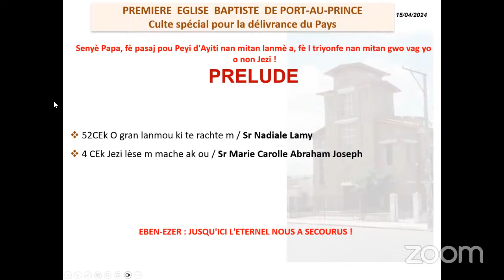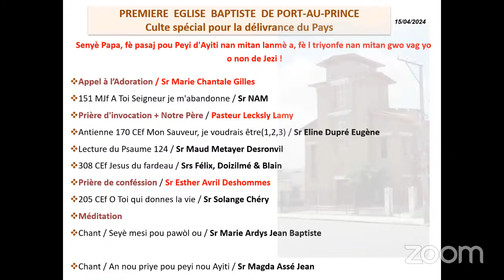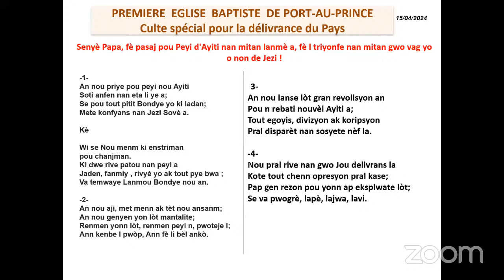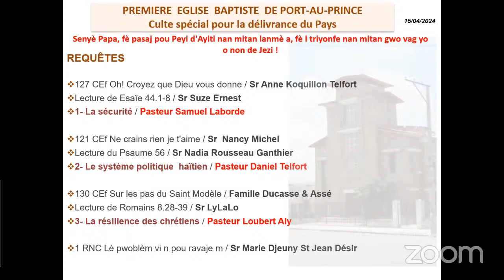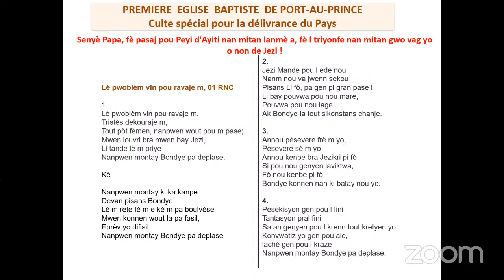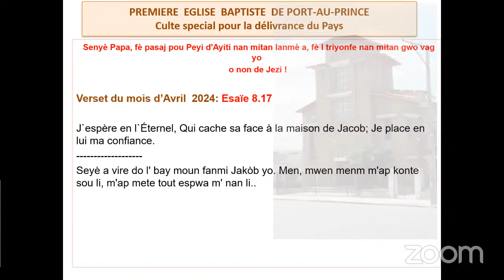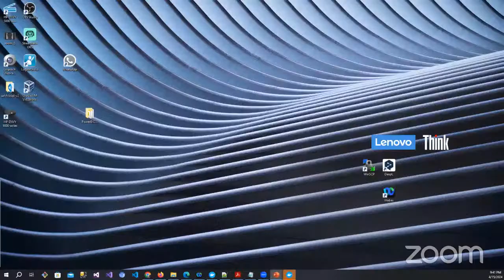Culte Spécial en ligne pour la DÉLIVRANCE DU PAYS